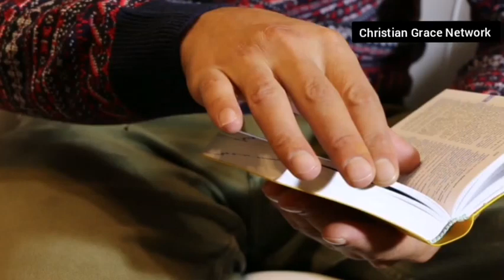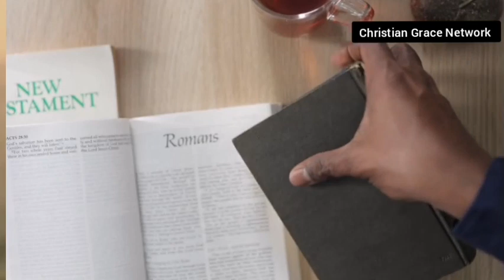Unveiling the final battle: Understanding Revelation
Description:
In this eye-opening video, we delve deep into the book of Revelation, unravelling the intense final battle that awaits mankind. Join us as we explore key points, warnings, precautions, and invaluable ways to ensure your spiritual safety during these challenging times.

The book of Revelation holds the secrets to our future and understanding it is crucial for all believers. Our expert analysis will shed light on the symbolism, prophecies, and divine messages concealed within this profound biblical text.

Prepare to be amazed as we uncover the mysteries surrounding the final battle and share the wisdom to navigate through its trying times. With practical insights and valuable guidance, you'll be equipped to withstand the spiritual challenges that lie ahead.

Don't miss out on this thought-provoking video that will leave you feeling spiritually empowered and ready for what's to come.

OUTLINE:

00:00:00 Introduction
00:00:12 Symbolic Language
00:00:24 The Triumphant Return
00:00:38 The Gathering of Forces
00:00:48 A Call to Preparedness
00:00:59 The Importance of Spiritual Preparation
00:01:11 The Promise of Standing Before God
00:01:23 Embracing Righteousness
00:01:34 The Promise of Eternal Life
00:01:45 Conclusion